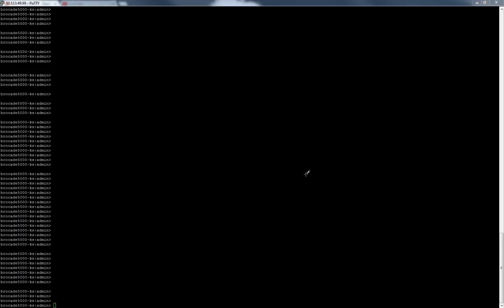How to Set the IP Address for a Brocade Switch by Nicholas Lee Fagan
Use the 'ipaddrset' command to set the IP address you want to use for your Brocade switch. . .